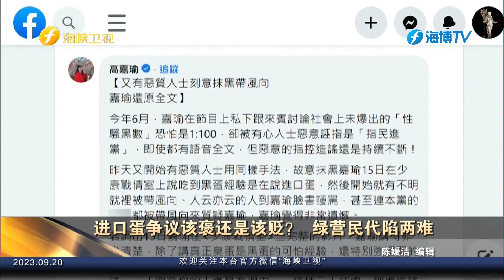进口蛋争议该褒还是该贬？ 绿营民代陷两难